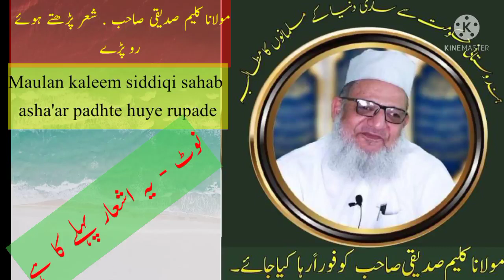M. Kaleem Siddiqi Sahab Asha'ar padhte Ropade // مولانا کلیم صدیقی صاحب شعر پڑھتے ہوئے روپڑے// @WR M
M. Kaleem Siddiqi Sahab Asha'ar padhte Ropade // مولانا کلیم صدیقی صاحب شعر پڑھتے ہوئے روپڑے// @WR MUjibi Qasmi

# kaleem siddiqi sahab

مولانا کلیم صدیقی صاحب